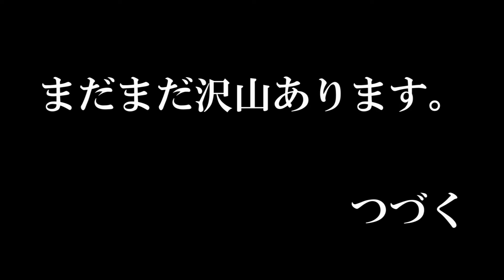ProjectJ 空手道豊空会始祖師範田部井淳40代稽古秘蔵映像②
2005年の稽古風景をシリーズでお届けいてます。